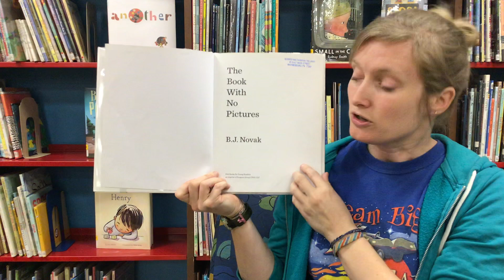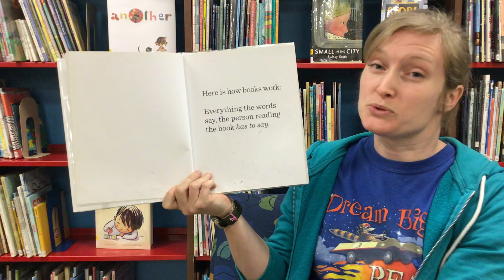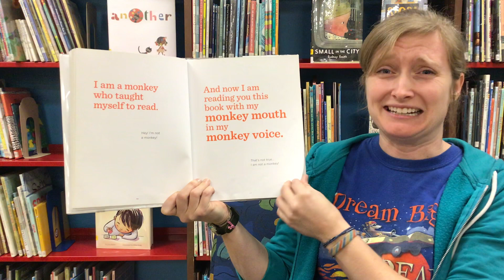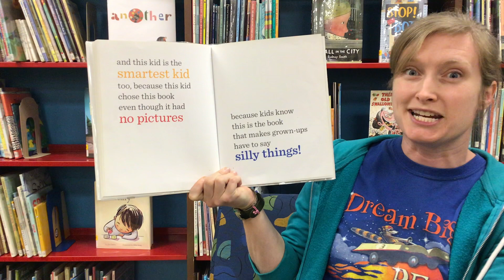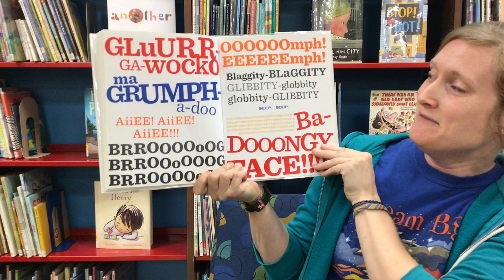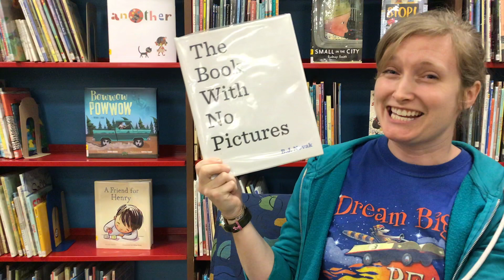The Book with No Pictures ~ Mini-Storytime with AHMFL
Welcome to our Mini-Storytimes with AHMFL!
Until the library opens again, we'd like to share some of our new books and old favorites with you at home!

And check out our YouTube channel for other stories, songs, and music programs with Miss Aftan!

(Due to copyright restrictions, story videos will be removed from YouTube upon the library's reopening. Thank you for your understanding.)